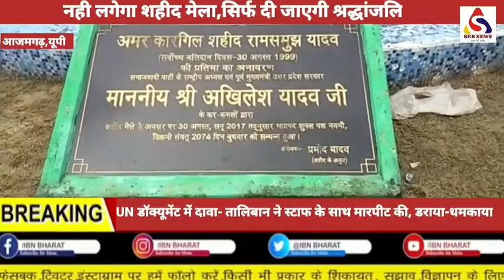नही लगेगा शहीद मेला,सिर्फ दी जाएगी श्रद्धांजलि ||कोविड के चलते शहीद मेला इस बार भी स्थगित